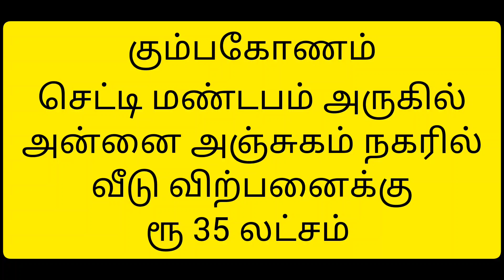sold house for sale in kumbakonam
kumbakonam

annai anjugam nagar

land size -950 sq ft

facing -north